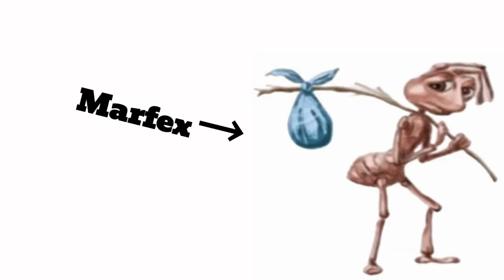¡RESPONDIENDO PREGUNTAS DE IG!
|• Posdata: gachas por ver el video completooo! los quiero mucho

Siganme ! y no se les olvide el canal de difunsion!

•☆ Canal de difunsion! : Ejercito de hormigas!